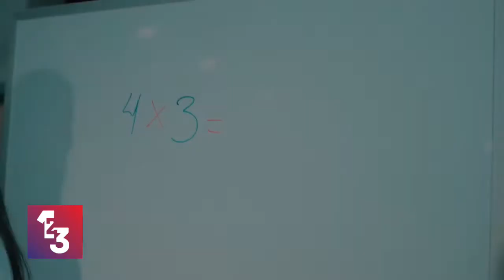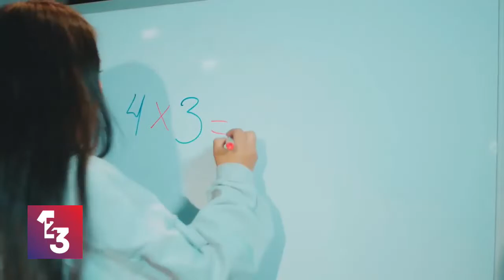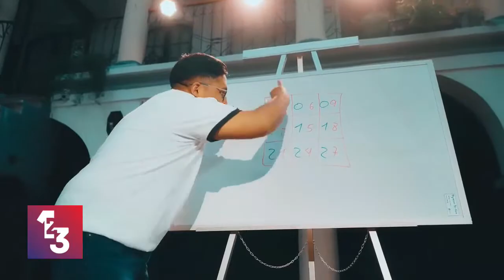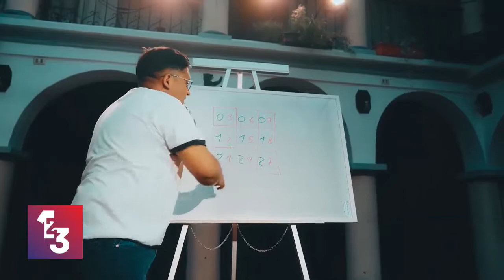La matemática en facilito, Cristian Apaza en el Periodismo Que Cuenta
Cristian hace parecer lo complicado mucho más fácil, sus trucos han sido adoptados en escuelas y colegios de Bolivia. Se puso a enseñar en las plazas, en los parques y las calles del país y del exterior. Hizo bailar a los números a ritmo de cumbia, de huayño y promete más.